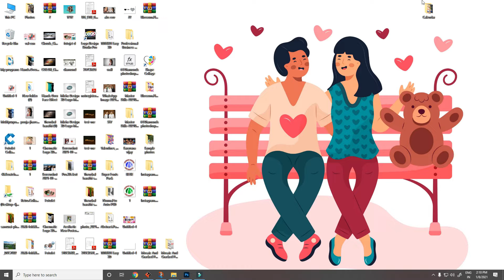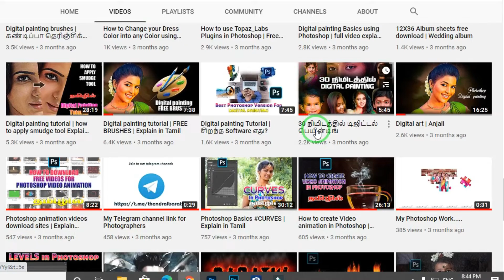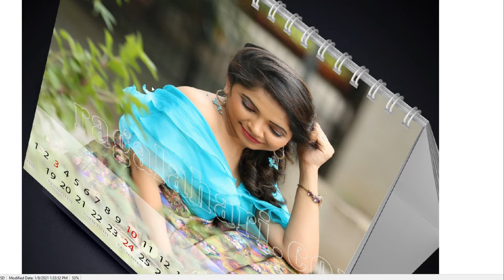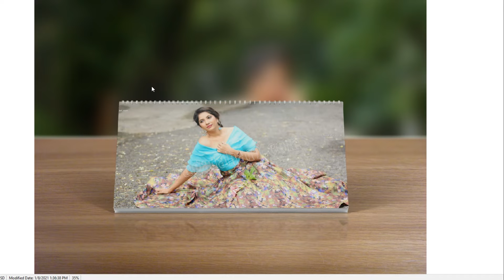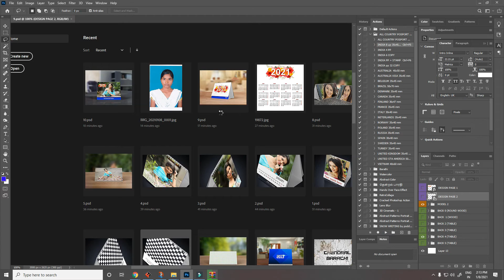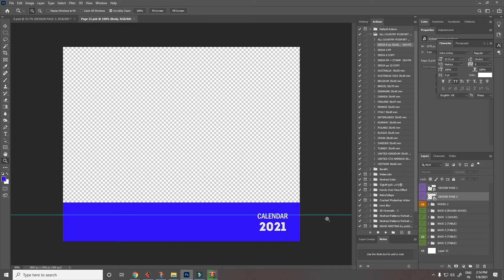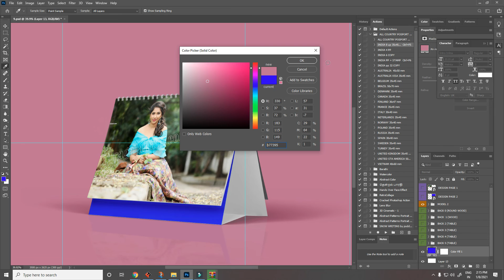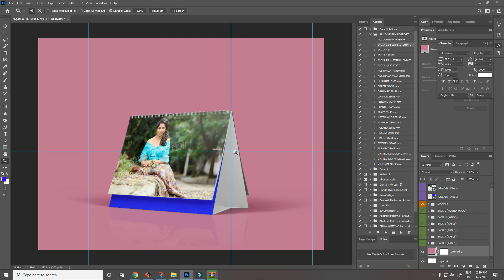Desk calendar Mockup PSD free download.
►Hello friends, In this video we have provided Desk calendar Mockup PSD free download.

Winarare, whatsapp, telegram and other software are available in our telegram channel